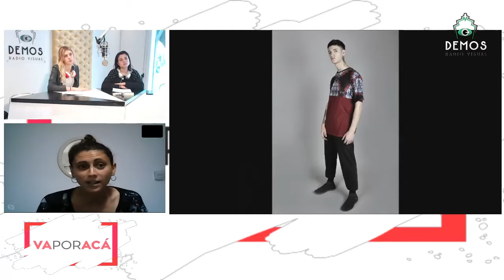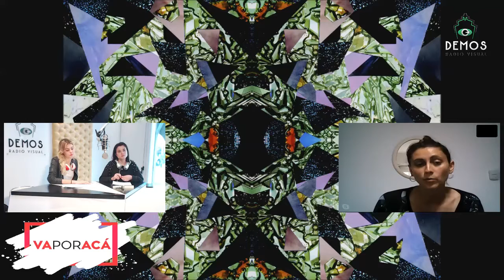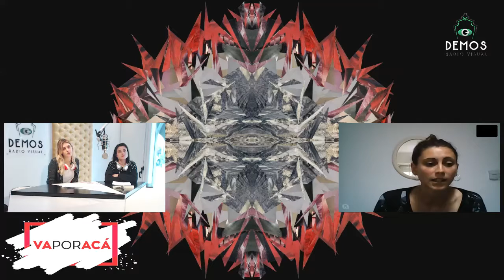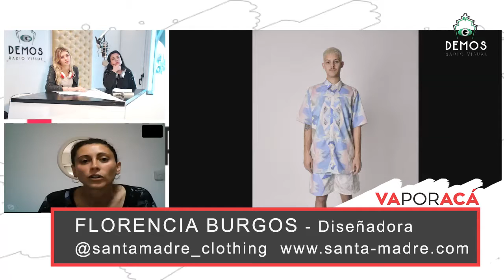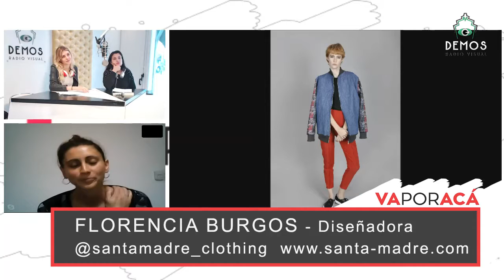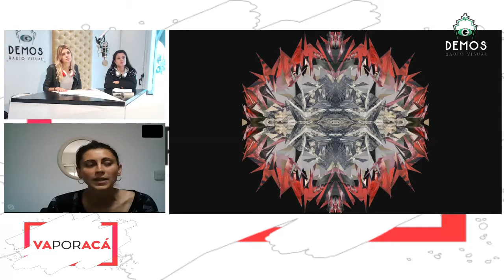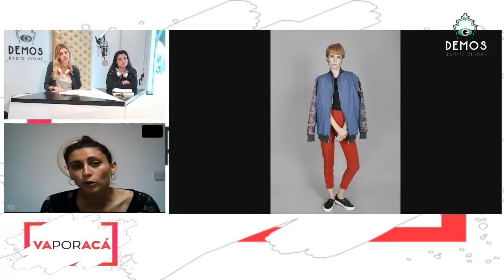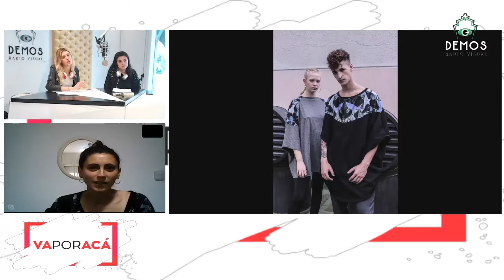Florencia Burgos Diseñadora en VA POR ACÁ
VA POR ACÁ con Carola Fernandez y Gisele Benoldi @carofer_ @gi.benoldi